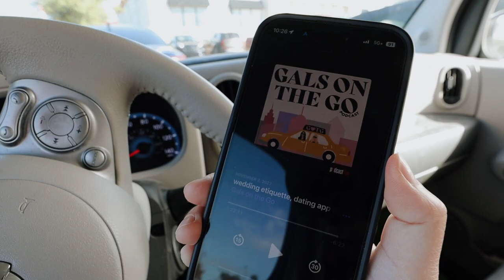WEEKEND IN MY LIFE: hair appointment, aritzia shopping + new christmas tree!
✩ WEEKEND IN MY LIFE: hair appointment, aritzia shopping + new christmas tree! Another weekend in my life is here and I take you along to my hair appointment, I have a girls shopping day with my friend and we go to aritzia, and we get a new christmas tree! I also share some new scrubs I got with a new scrub jacket. Overall I had a great weekend!

❥  Alex